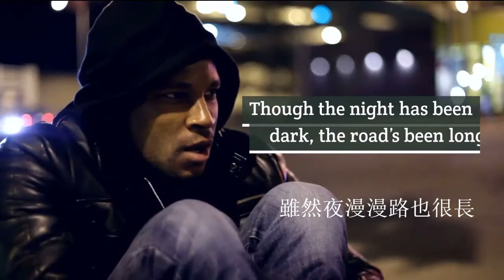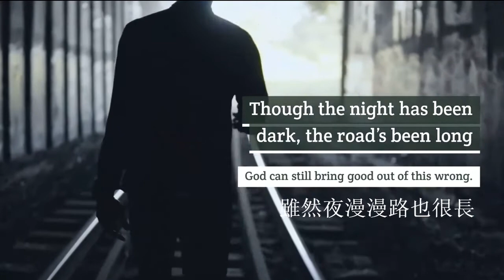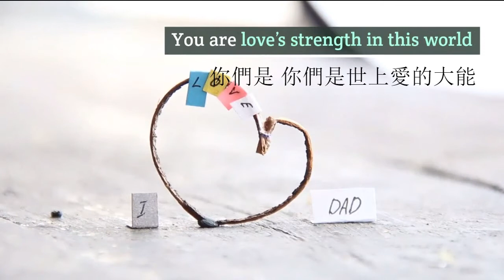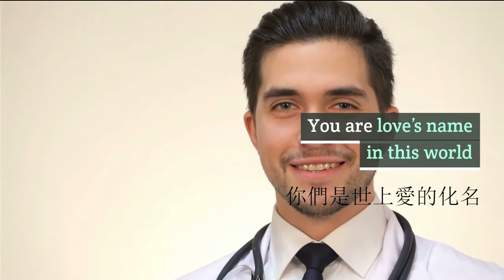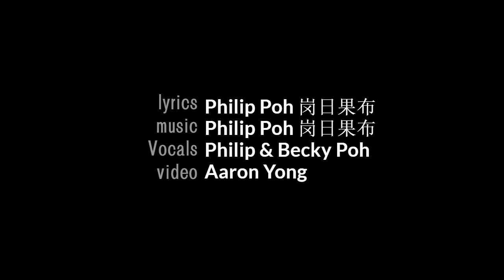Love in the time of Corona - A song dedicated to all who served during this difficult time globally.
On 8th May, 2020 this was written and dedicated to all served in the front line during the Covid-19 Pandemic.

Song and lyrics by Philip Poh (original in English)
Sung by Philip and Becky Poh
Video by Aaron Yong.

Am    Em      Am                F      Em
I believe calm will come after the storm heart can mend after it has been torn
F   C   G     Am F          G          E7         Am
Out of ashes phoenix will rise unless we kill it  hope never dies

Though the night has been dark the road has been long
       F         Em
God can still bring good out of this wrong
F          C             G            Am F           G            Am            Em
When you are cut off from the rest  will the fire bring out your worst or your best?
will the fire bring out your worst or your best?

 A            E
 Here’s to the doctors who’ve served in frontline
 F#m        C#m
 Here’s to the workers who in darkness shine
 Bm     E          A       E
 You are Love’s grace in this world

 A              E
 Here’s to the mothers who’ve laid down their life
 Bm                F#m
 Here’s to the husbands who’ve carried their wife
 D     E          A       E
 You are Love’s face in this world

 Am          Em
 Here’s to the fathers who stay in the ring
 F                G
 Here’s to the angels who’ve broken their wings
 F       G  F            G         Am F G C Am F G E
 You are You are Love’s strength in this world

 A          E
 Here’s to the servants who stand in the gap
 G         D
 Here’s to the heroes who stick out their neck
 Bm     D         E
 You are Love’s name in this world

 A         E
 Here’s to all who’ve loved till the end
 F#m            C#m
 Here’s to all who are lifting your hands
 D     E            D     E     A
 You are Love’s heart in this world.

Chinese Translation
愛在新冠疫情時
我相信風暴後會有平靜  心被撕裂後可被補修
鳳凰灰燼中能浴火重生  除非我們親手消滅 希望能長存
雖然夜漫漫路也很長   主依然可以扭轉乾坤
當你和外面世界隔離   爐火會把你煉成真金或敗絮
爐火會把你煉成真金或敗絮

 A         E      F#m         C#m
 僅向前線醫生護士致敬  向黑暗中發光工人們致敬
 你們是世上愛的恩典
      A         E    Bm                 F#m
 僅向犧牲的母親們致敬  向背負妻子的丈夫們致敬
 你們是世上愛的臉孔
 Am            Em    F               G
         僅向堅持的父親們致敬  向折翼的天使們致敬
 你們是 你們是世上愛的大能
 A          E    G                 D
 僅向堵住破口僕人們致敬  向義無反顧的英雄們致敬
 Bm          D       E
 你們是世上愛的化名
 僅向愛到最後的人們致敬  向所有舉手代禱者們致敬
 D        E D         E  D                  E  D   E  A
 你們是 你們是 你們是世上愛的真心